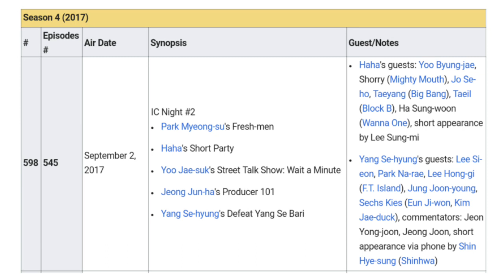[ENG] JUNG JOONYOUNG INFINITE CHALLENGE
Infinite Challenge episode 545.. Yang Se Hyung playing Street Fighter game against many celebrity who good on playing games..

the whole episode is so fun! i found Taeyang in there

happy watching yorobun ✌️